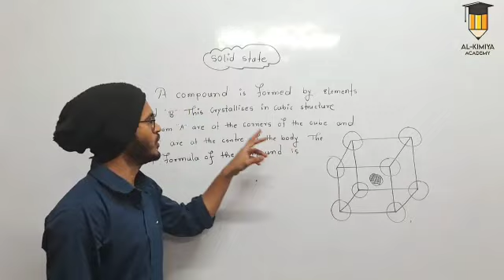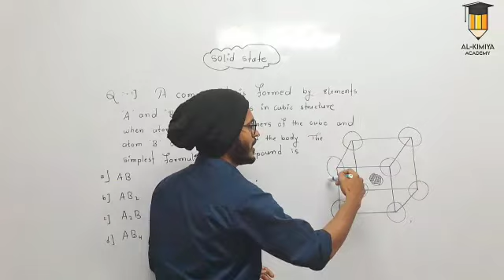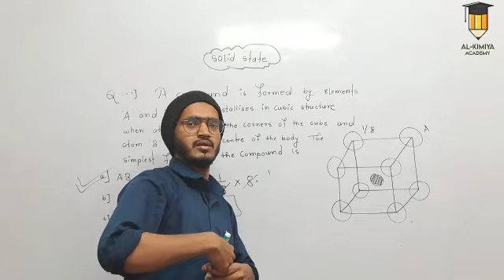Chapter 1 solid state How To determine the simplest formula of compound. MHT-CET, NEET.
solidstate cubicstructure MHT-CET#NEET